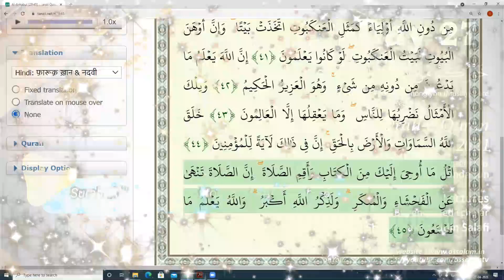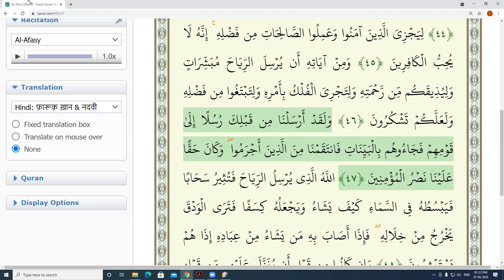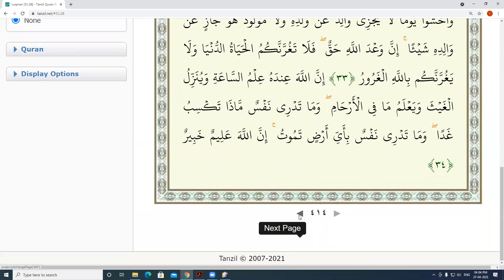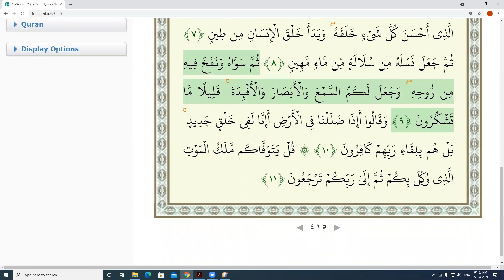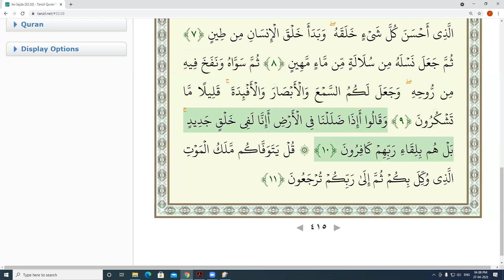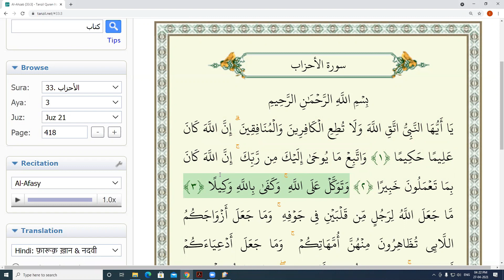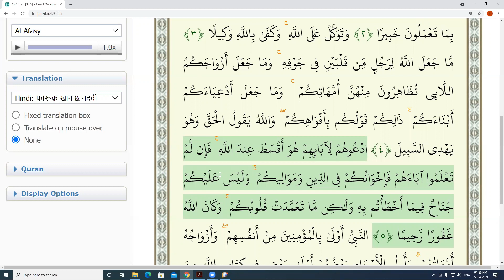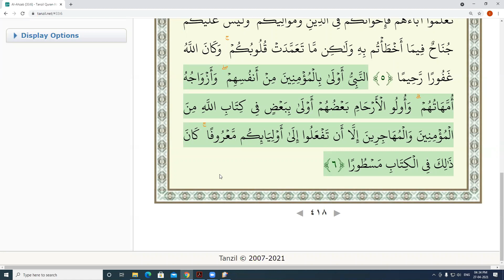Dawrah-e-Quran | 2021 | Day 27 | Assalam Foundation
Dawrah-e-Quran 2021
Recording  Day 27
By renowned scholar
Sheikh Fakhruddin Salafi